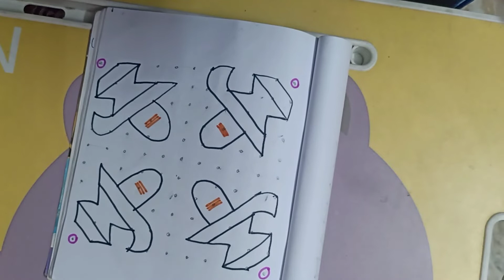kutty visha kolam# 11*11 புள்ளியில் அழகான சிவலிங்கம் கோலம்# rangoli# kolam# 11 pulli kolam#